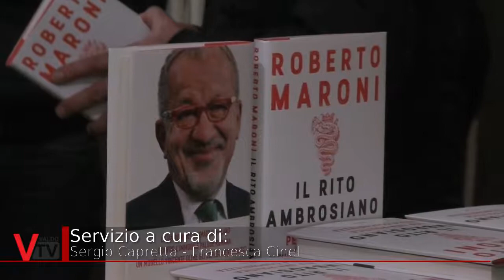Presentazione del libro: "Il rito ambrosiano" di Roberto Maroni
Il racconto di un modo di fare politica: s'intitola "Il rito ambrosiano" il nuovo libro di Roberto Maroni, presentato venerdì 18 gennaio nel Teatro La Loggia di Cison di Valmarino. Ex ministro dell'interno e presidente della Regione Lombardia, Maroni, ritiratosi dalla vita istituzionale, ha incontrato il pubblico in veste di saggista, intervistato dalla giornalista Adriana Rasera.

Servizio a cura di:
Francesca Cinel
Sergio Capretta